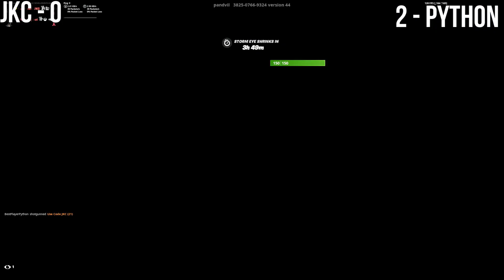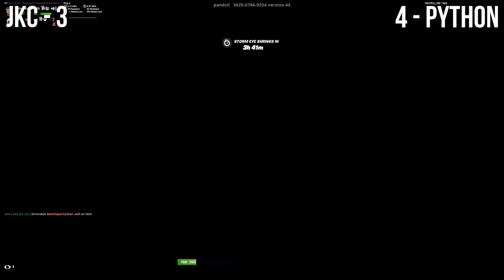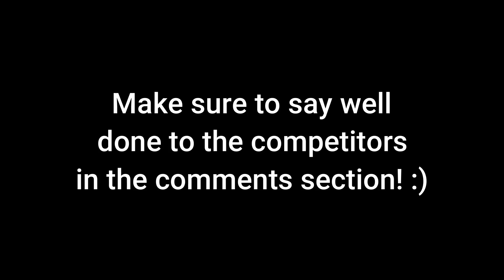I Hosted a Controller ONLY Zone Wars Tournament (With Prizes)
I hosted a controller only zone wars tournament with the 4 best controller players I know.

Use code JKC in the fortnite item shop

I work hard to bring the best Gaming content to you guys!

735% 14.7K/2K

Cole Kapusniak

fortnite cars,
fortnite montage,
fortnite song
fortnite highlights #,
Rakso
Mitro
Mitr0
Swag
SwagFN
Snap
Miro
Mongraal
Tayson
ThomasHD
Milaniwnl
Jaspaay
the best fortnite montage
creative
highlight
fortnite highlights
sevenjoshh
Rabidfn
Saevid

l 735% 14.7K/2K